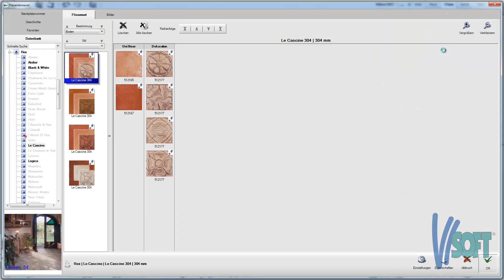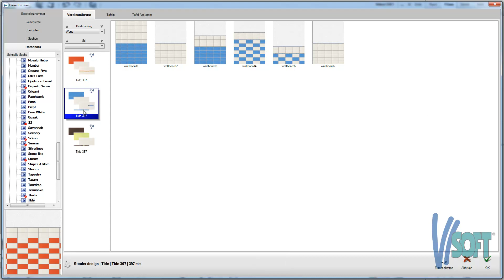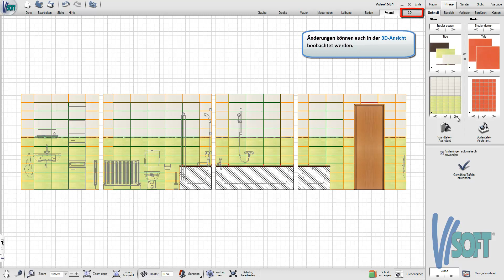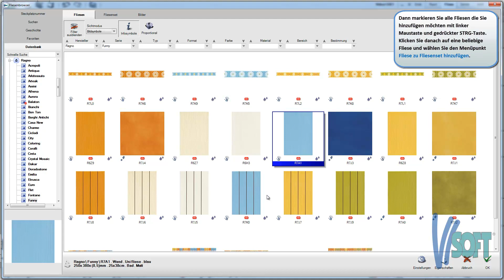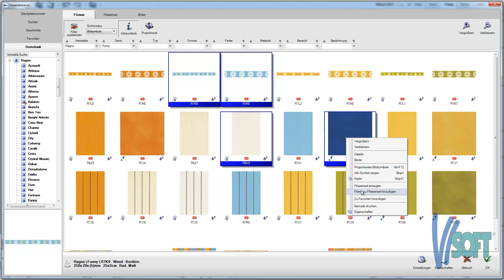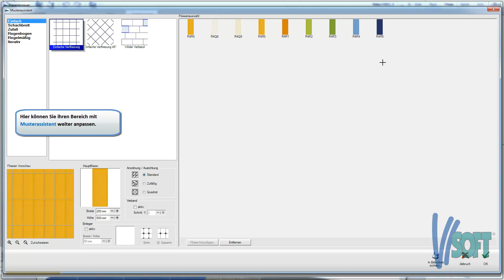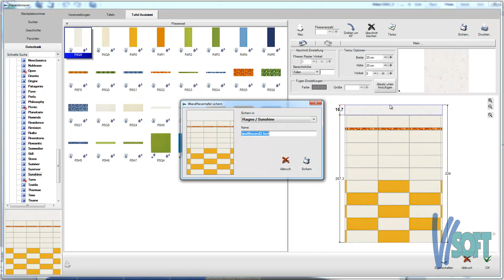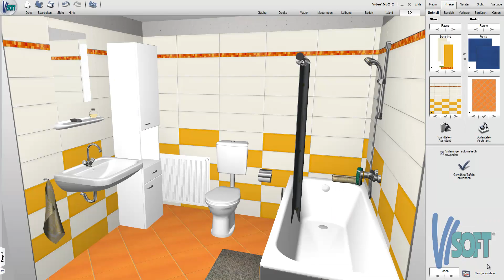Fliese schnell - Wand- und Bodentafel - ViSoft Premium